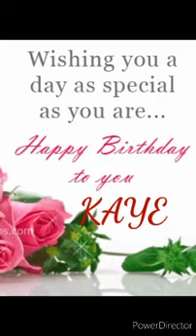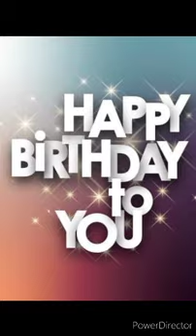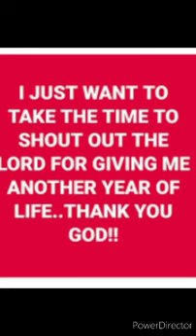NIGEL'S PHOTO VIDEO SLIDE SHOW SHOP(3)